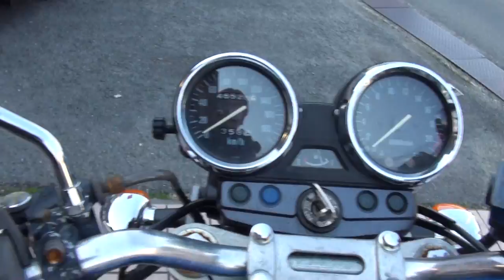WR'Sサウンドを聞け 2005 カワサキ・バリオス2 2005 Kawasaki BALIUSⅡ ダブルアールズ 2005 Kawasaki・BALIUS2 kawasaki ZR250 京都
WR'Sサウンドを聞け　2005 カワサキ・バリオス2　2005 Kawasaki BALIUSⅡ　ダブルアールズ　2005 Kawasaki・BALIUS2　kawasaki ZR250　京都　2005 Kawasaki・バリオス2　2005 カワサキ・BALIUSⅡ